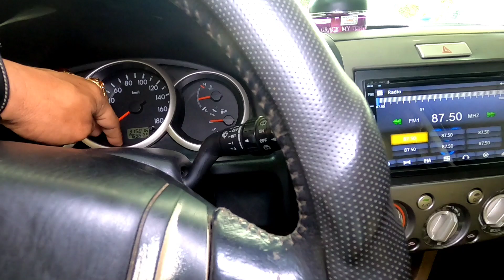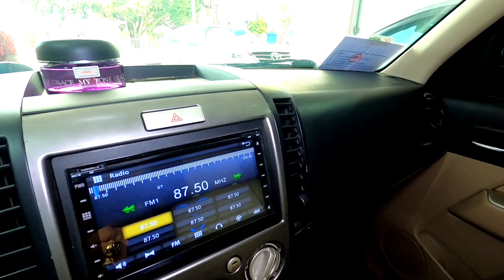(đã bán)foreverres 2010fom mới cực đẹp tubo ga điện ngay chủ em bán 380tr fix 10 lh 0961408726